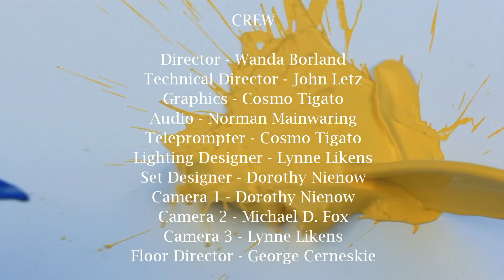Rogue Artisans and Crafters: Elise Peters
Host David "Glamour Dave" Nienow interviews fashion designer Elise Peters with fellow RVTV producer Nancy Bloom to discuss Elise Peter's work and career and her sources of inspiration and design process.